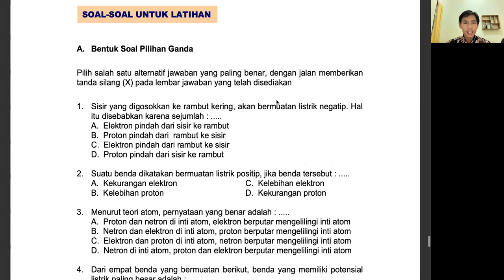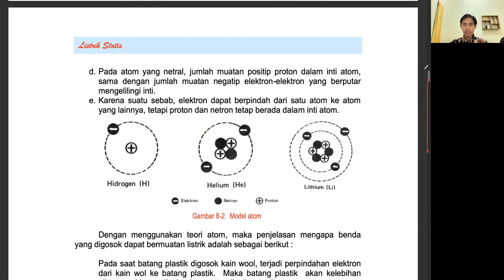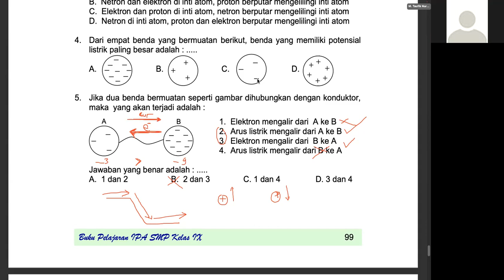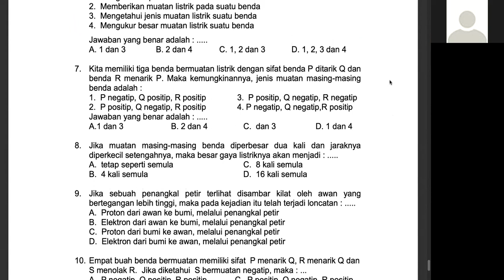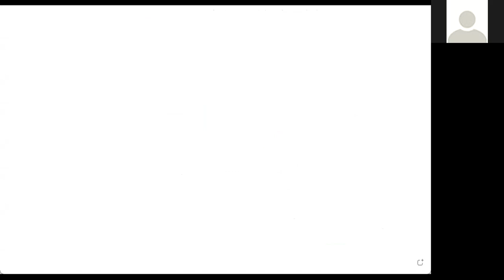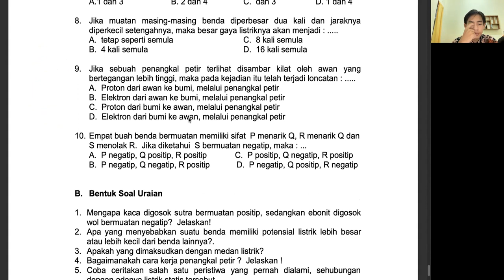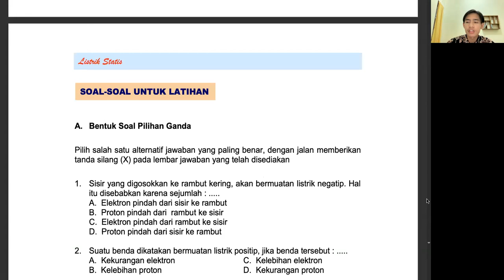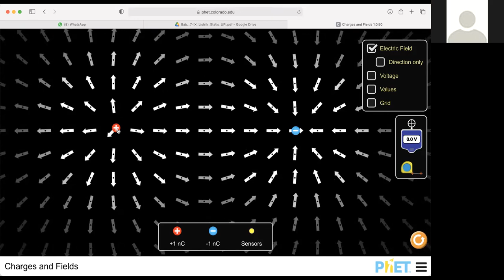Latihan Soal Listrik Statis | Bimbee SMP IPA kelas IX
Kali ini, kita akan membahas tentang latihan soal mata pelajaran IPA bab listrik statis.